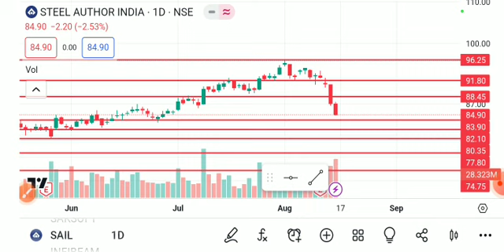SAIL SHARE LATEST NEWS TODAY,SAIL SHARE ANALYSIS,SAIL SHARE TARGET,SAIL SHARE LATEST NEWS